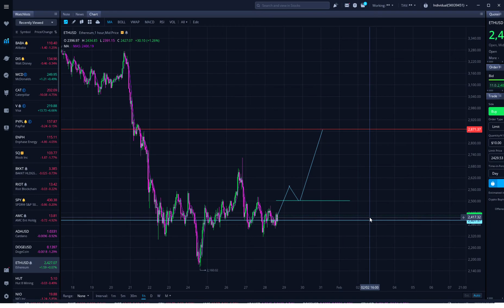ETHEREUM (ETH) CRYPTO CAN CRASH HARD!! AT BREAKING POINT!!